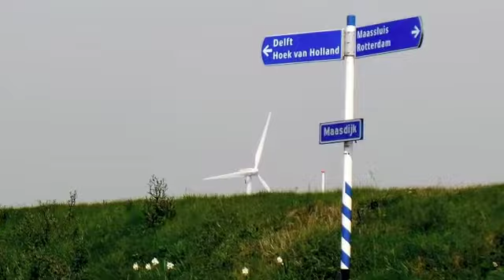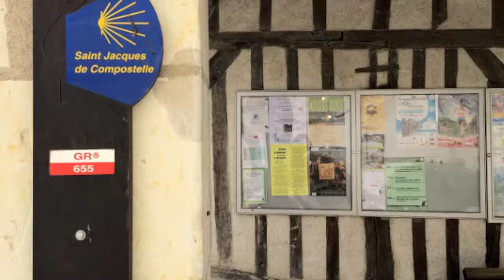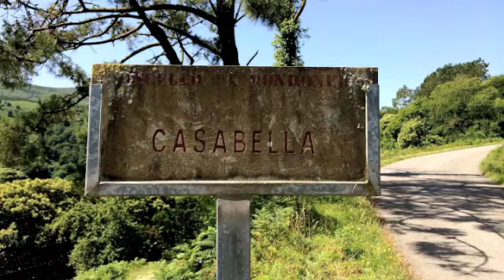Camino de Santiago: Divenire - Impressions @ Ray's Camino 2014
On March 31st I started to walk from my hometown, Den Haag (The Netherlands) and headed south towards Santiago de Compostela. More than 2000km through The Netherlands (Zeeland), Belgium (West Vlaanderen), France (Amiens, Paris, Orleans, Tours, Bordeaux, Bayonne, Biarritz( and the North of Spain (Camino del Norte & Costa).